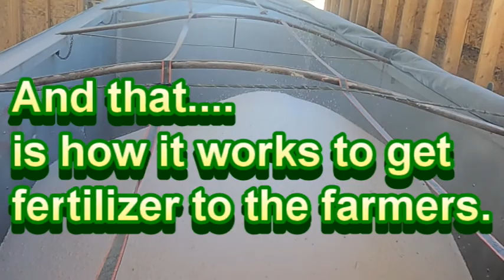Fertilizer Plant Operation & Upgrades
Part of what's been keeping me so preoccupied, this is a look at what I've been doing and how it works.
My Instagram page. Rob Painless